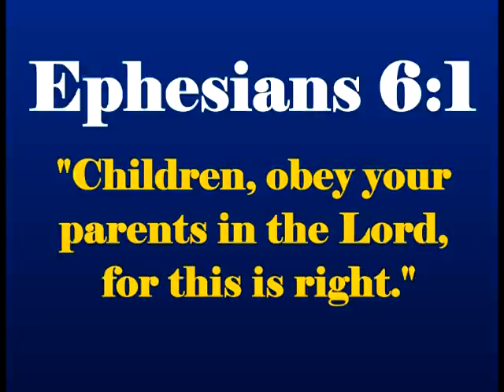The Obedience Song3